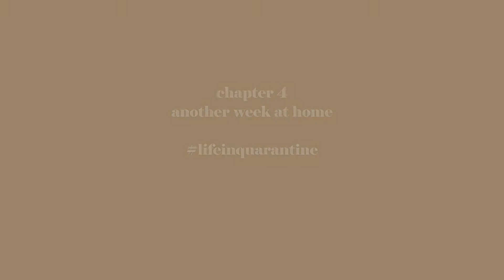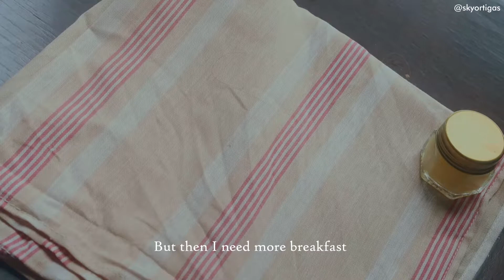ANOTHER WEEK IN QUARANTINE | living alone, work from home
Just another week of working from home, eating, learning to cook.
Hi!  I am Sky and I vlog about life, faith and beauty.